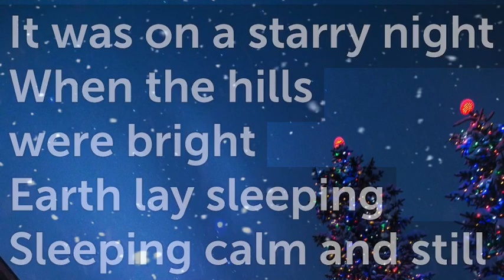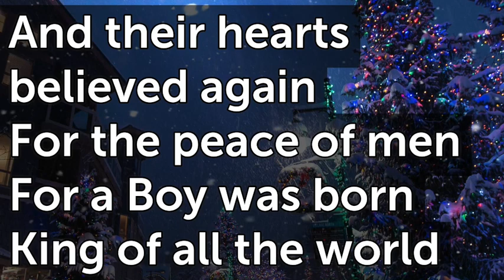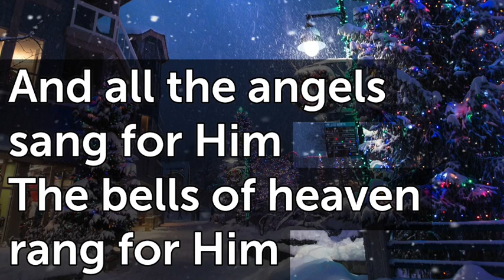It was on a Starry Night Eb